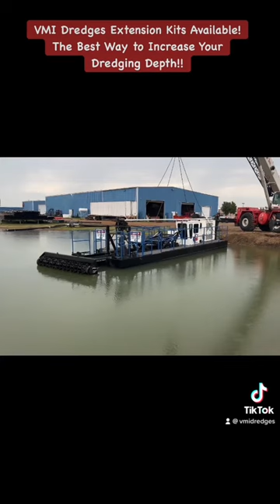VMI Dredge Extension Kit~ Increase your Dredging Depth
Dredge Extension Kits to Increase your dredging depth! Easily bolts on and off the dredge for use with and without.